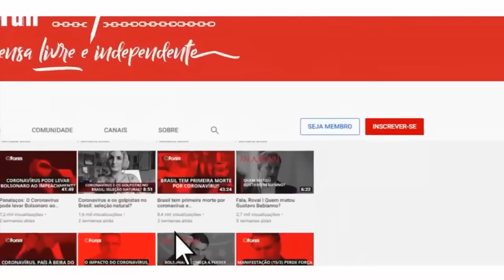Marcos Coimbra analisa força do bolsonarismo e aprovação do governo Lula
00:00:00 - Quem está insatisfeito com o Lula nunca gostou dele